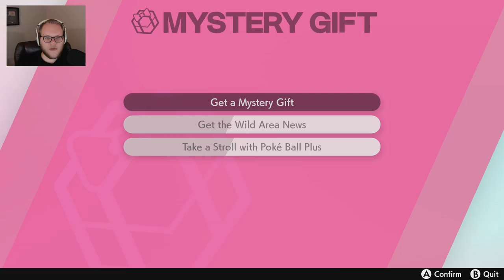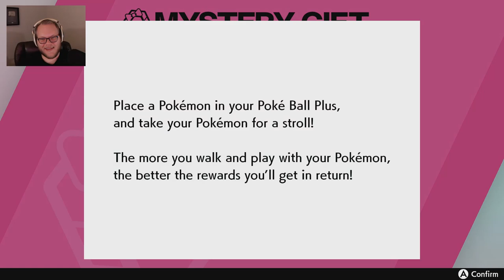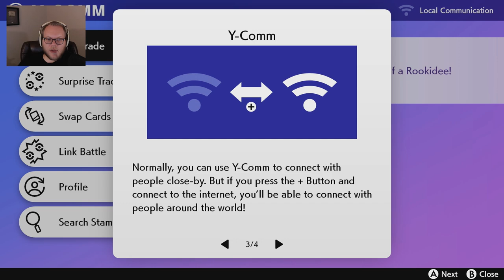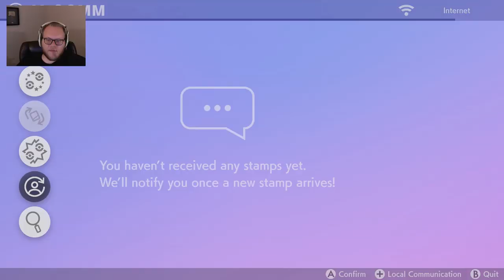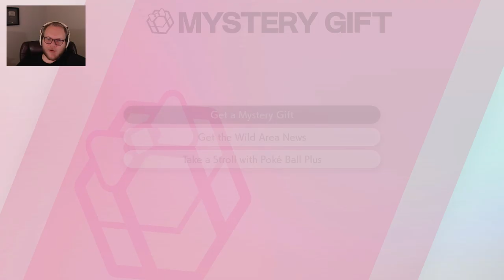Pokemon Shield - Starter Pokemon & Professor Magnolia! (Nintendo Switch)